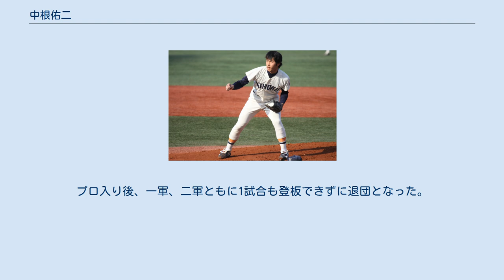中根佑二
中根 佑二（なかね ゆうじ、1989年9月7日 - ）は、宮城県仙台市出身の元プロ野球選手（投手）。
右投右打。
従兄弟は元プロ野球選手の中根仁。
 小学2年から野球を始める。
仙台東リトルで、世界選手権準優勝の経験を持つ。
 エース候補として仙台育英高に進学したが、1年時の秋に右肘靭帯を手術。
2年時の秋になって復帰するが、3年時の夏も佐藤由規の控えであった。
宮城県予選の泉高戦では8回を4安打無失点13奪三振を記録する好投を見せ、チームも第89回全国高等学校野球選手権大会への出場を果たしたが、甲子園での登板機会はなかった。
 高校卒業後は、仙台六大学野球連盟に加盟する東北福祉大学に進学。
1年時の春からリーグ戦に登板、秋に初勝利を挙げる。
3年時からエースとなり、春は5勝を挙げMVPに輝き、ベストナインに選出された。
第59回全日本大学野球選手権大会では、佛教大学の大野雄大と投げ合い6回途中を2失点と試合を作ったが、チームは大野の前に2安打完封と抑え込まれ初戦で敗退。
秋は、春に続き5勝を挙げ2季連続でベストナインに選出された。
 4年時は、春に5勝を挙げてMVPも、秋季リーグ開幕前に肩を痛めてしまい9月半ばに救援で復帰し3試合の登板に留まった。
リーグ通算29試合19勝1敗、防御率0.88。
 2011年10月27日、プロ野球ドラフト会議で東京ヤクルトスワローズから5位指名を受けた。
 2012年1月7日、都内の病院で、右膝前十字靭帯損傷の靭帯再建手術を行った。
 2013年9月25日、群馬県館林市内の病院で、右ひじの側副じん帯再建手術（トミー・ジョン手術）を受けた。
 2013年10月8日に球団から戦力外通告を受けたが、11月12日に育成選手として再契約されたことが発表された。
 2014年10月1日に球団から戦力外通告を受け、10月31日に自由契約公示されたが、11月18日に育成選手で再契約を結んだ。
 2015年10月2日に球団から3年連続となる戦力外通告を受けた。
プロ入り後、一軍、二軍ともに1試合も登板できずに退団となった。
 最速148km/hのストレートに落差の大きいフォークが武器で、他にもスライダー・チェンジアップなどを投げる。